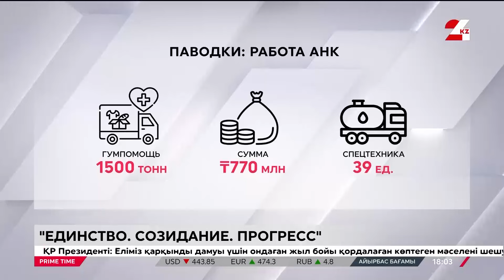Глава государства провел ХХХІІІ сессию АНК «Единство. Созидание. Прогресс»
Под председательством Президента состоялась ХХХІІІ сессия Ассамблеи народа Казахстана «Единство. Созидание. Прогресс», в котором приняли участие депутаты Сената Парламента от АНК, руководители и члены республиканских этнокультурных объединений, волонтеры АНК, а также в режиме видеоконференцсвязи региональные делегаты Ассамблеи, сообщает пресс-служба Акорды.